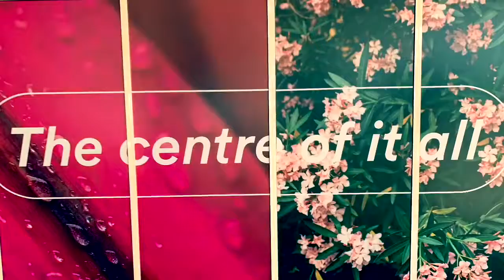The Week Begins CAIRNS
CAIRNS ESPLANADE